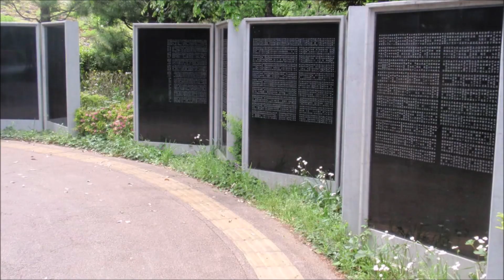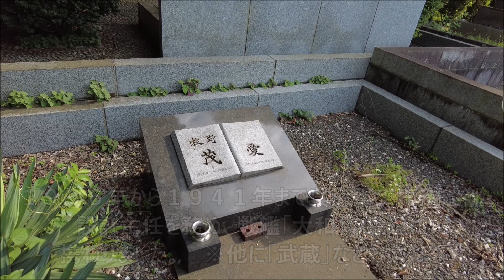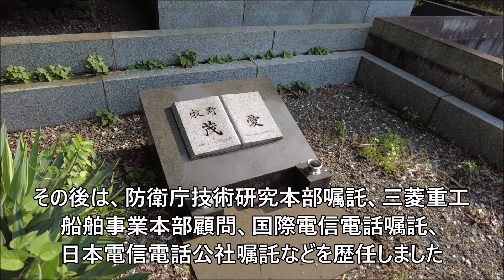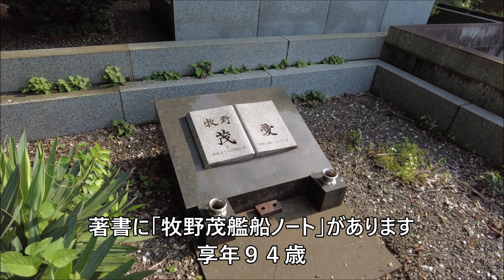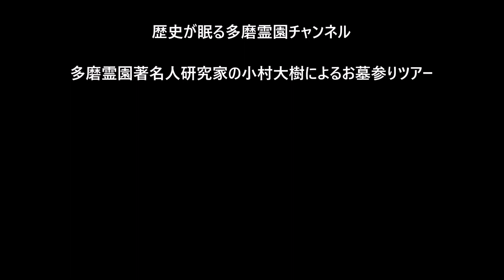第４６６回 戦艦「大和」 戦艦設計者 牧野茂 お墓ツアー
牧野　茂　まきの　しげる　1902.8.9(明治35)～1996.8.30(平成8)
昭和期の海軍技術大佐、戦艦「大和」などの戦艦設計者

■過去動画
サイトはコチラ